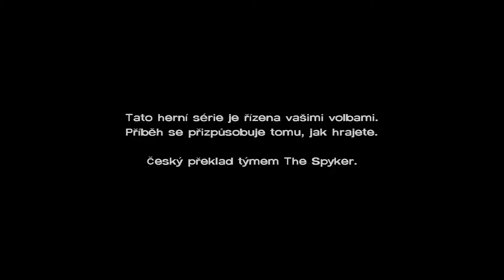The Walking Dead: A New Frontier - NOVÉ PŘÍBĚHY!! | #1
První díl ze třetí sezóny na hru TWD je konečně tady!
Doufám, že společně projdeme i tuto sezónu a užijeme si jí s klidem a určitě se tam nestane nic špatného.. to se přece v zombie hrách nikdy neděje přeci, no ne? No nic.. užijte si video vy kulišáci :--)

Děkuji všem za vaše kladné ohodnocení:)